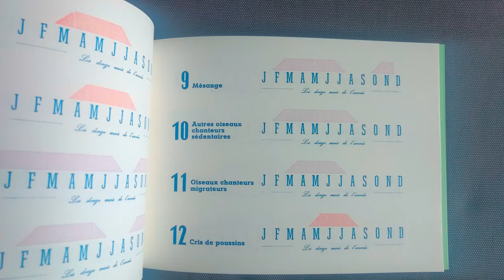Calendrier sonore de la voix des animaux en France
Une présentation du nouvel ouvrage de Fernand Deroussen, aux éditions Draw-Draw. Entièrement réalisé en impression typographique, le livre se veut un calendrier perpétuel permettant d'organiser ses rencontres avec les différents animaux que l'on aimerait entendre chanter.